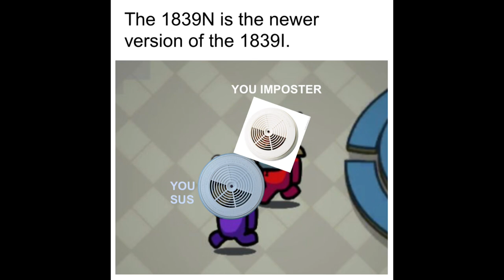The PLEASE SEE MANUEL song but it’s earrape